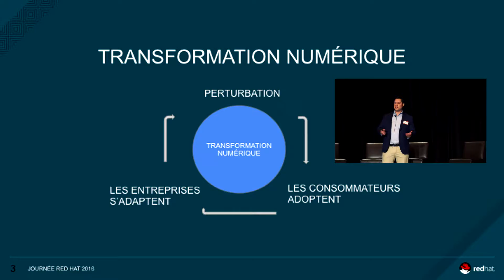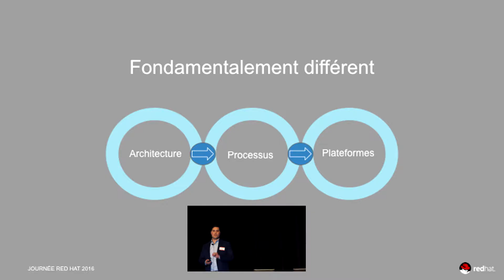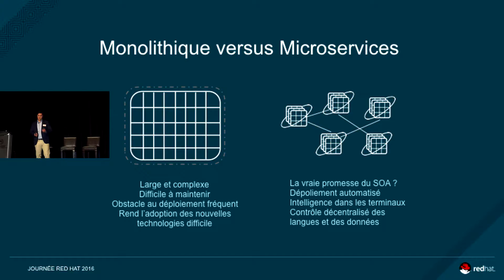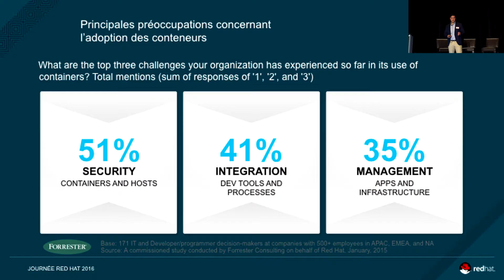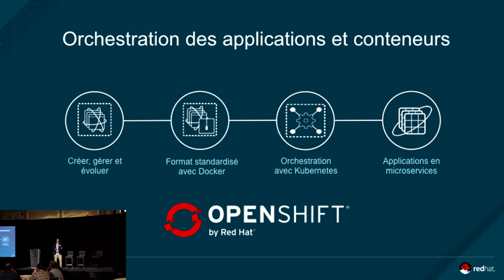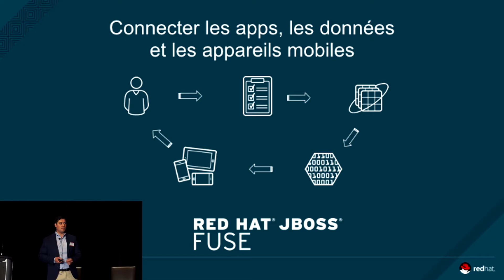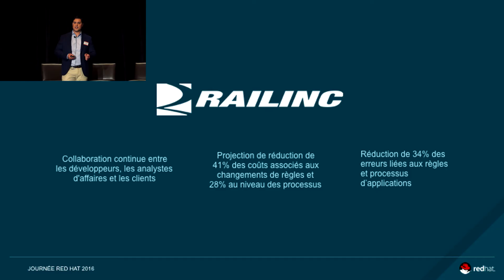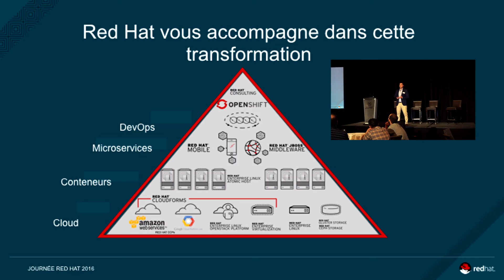Montreal Red Hat Day 2016 - JF Royer on Digital Transformation (French)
At our annual Montreal Red Hat Day (2016), keynote speaker, JF Royer  discusses: The Foundation for Digital Transformation .